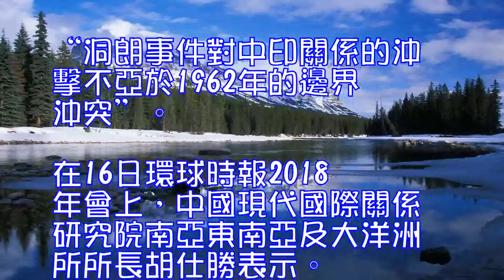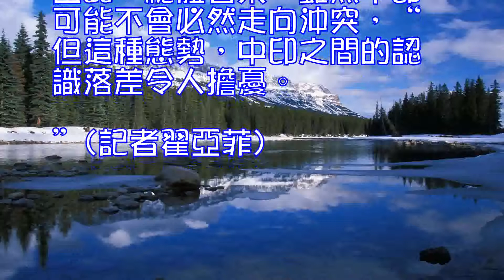胡仕勝：洞朗事件對中印的沖擊不亞於1962年沖突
“洞朗事件對中印關係的沖擊不亞於1962年的邊界沖突”。在16日環球時報2018年會上，中國現代國際關係研究院南亞東南亞及大洋洲所所長胡仕勝表示。

“1962年的邊界沖突導致中印南亞格局發生變化。洞朗事件也在兩國崛起過程中，對中印未來地緣互動關係產生嚴重沖擊”，胡仕勝稱，過去中印發展本來互為機遇，9月剛剛在中國廈門召開的金磚峰會，也提出中印互為發展機遇，希望印度正確理性地看待中國發展。“但莫迪總理沒有回應”，“現在印度越來越走向推動世界多極化，更主要推動亞洲多極化，防止中國在亞洲稱霸”。

胡仕勝說，“一帶一路”是合作共贏的發展倡議，“但印度看來是地緣政治擴張的倡議”，是對印度地緣空間的嚴重侵占。印度沒有能力獨自抗衡，只有抱緊美國和日本、澳大利亞及東南亞其它國家的大腿。因此，總體看來，雖然中印可能不會必然走向沖突，“但這種態勢，中印之間的認識落差令人擔憂。”(記者翟亞菲)